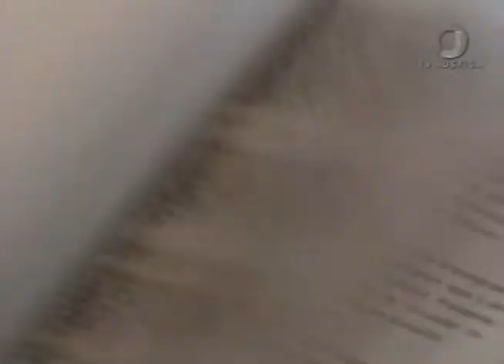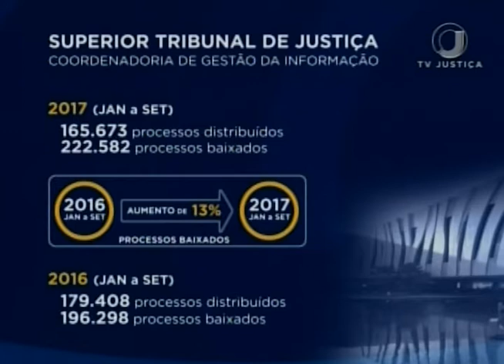Jornal da Justiça 2ª edição - Baixa Processos (26/10/17)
De janeiro a setembro deste ano, a baixa de processos no Superior Tribunal de Justiça superou o número de distribuição em 34%. Isso significa que o número de processos, julgados e concluídos, foi maior do que o número de processos que chegaram ao tribunal nos nove primeiros meses do ano.